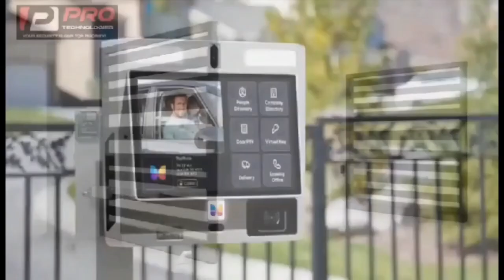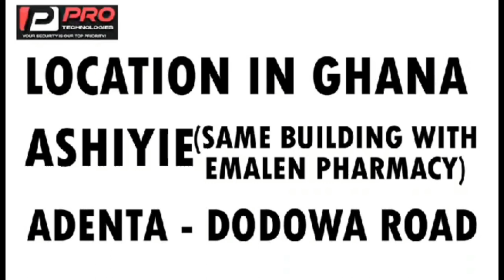asem koraane !! some men are wìcked ooh 😂 eeii